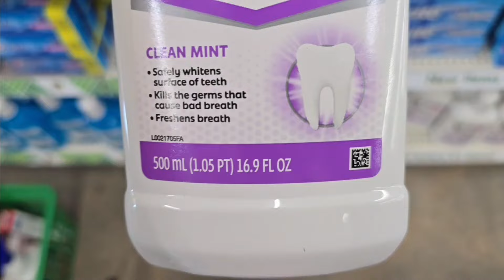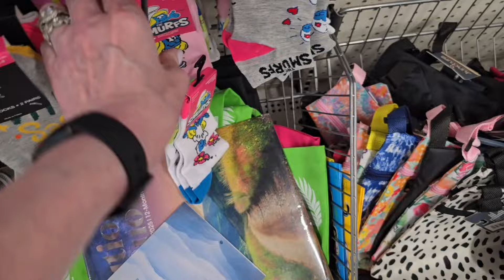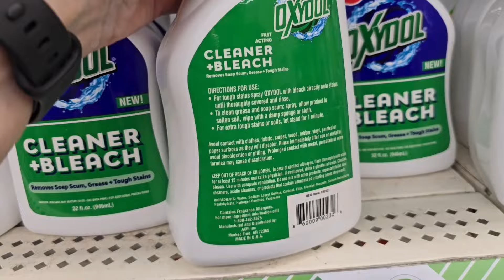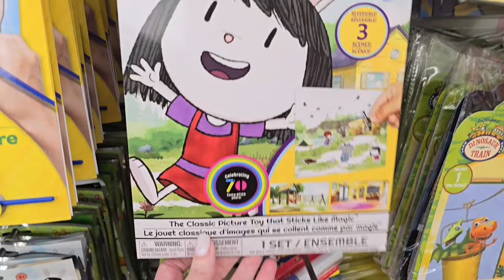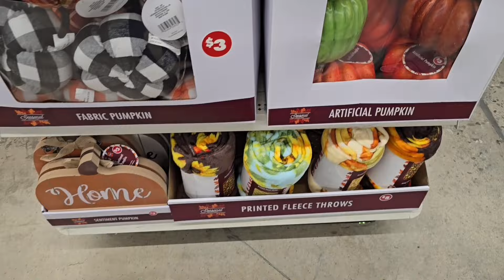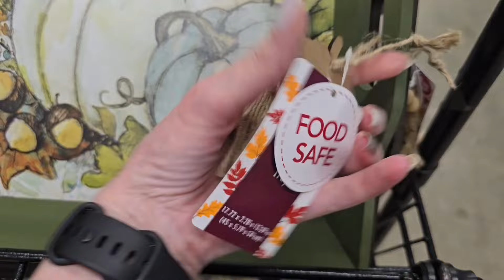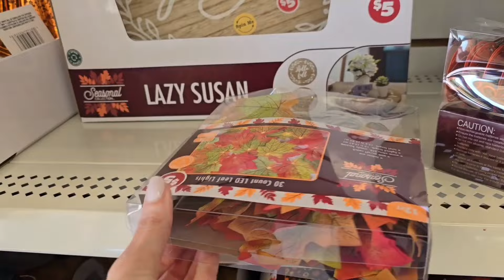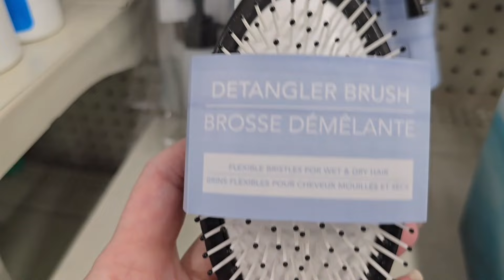Dollar Tree Shop With Me | New Fall Items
Welcome, friends.